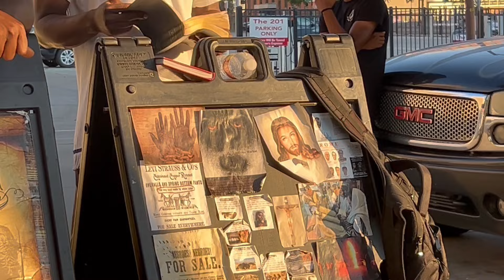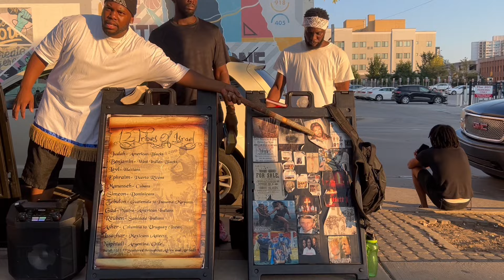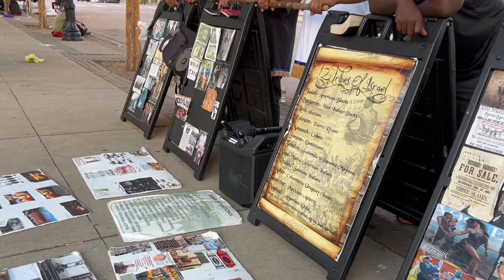SISTER FROM CHICAGO IS CURIOUS ABOUT WHAT WE ARE TEACHING!!!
Sons of Jacob is a Biblical Organization used to help teach the Gospel of Repentance from sin, Death, Burial and Resurrection of Christ. Our People are scattered all around the world. So we teach by way of digital Epistles on socal media, as a Result of Disobedience to God's Commandments. Our People, the Israelites suffer from a wide range of issues from Self Hatred, and Domestic Violence, to Mass Incarceration and Single Parent homes... However, The Bible has the Solution to Our People's Problems.